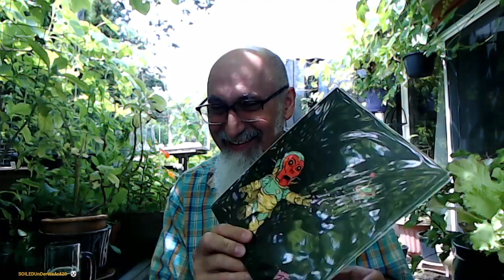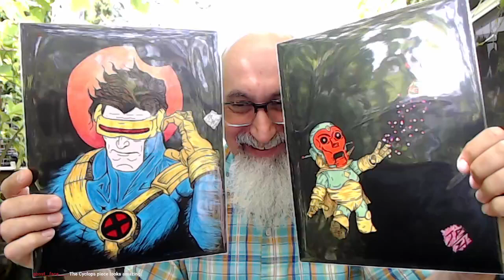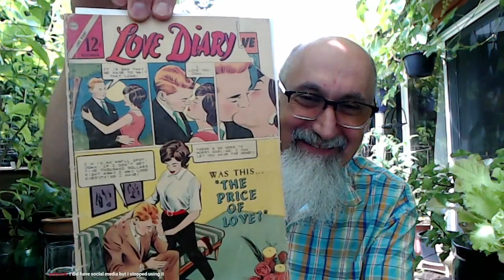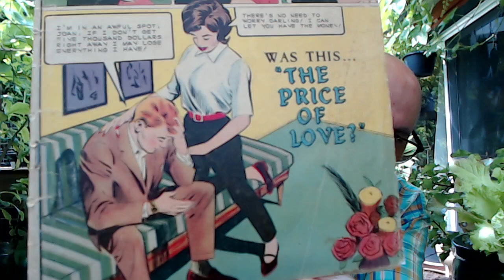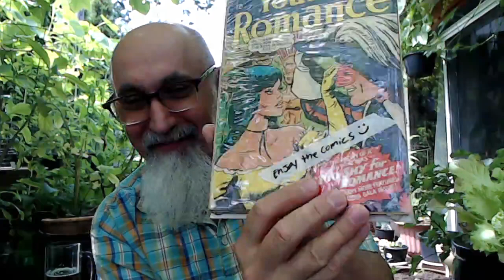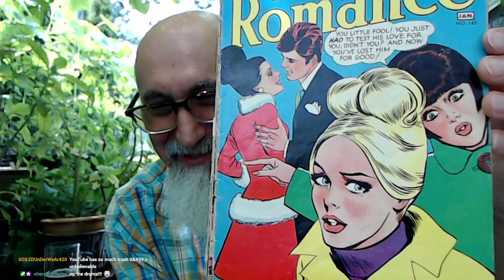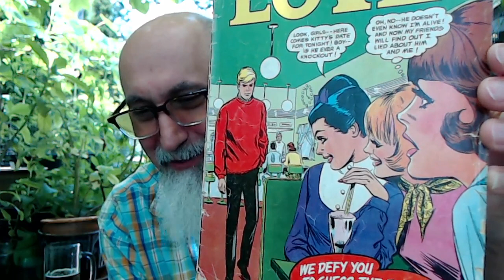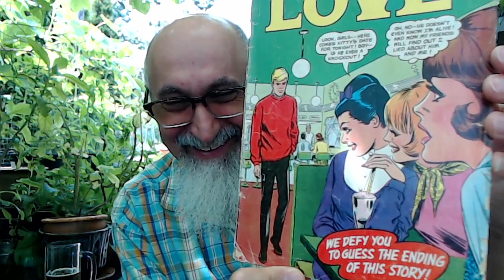Comics Care-Package: Comic Book Haul #64 [ASMR]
***CRYPTO***
▶️ As well as Cryptocurrencies:
Bitcoin (BTC): 1Peam3sbV9EGAHr8mwUvrxrX8kToDz7eTE
Bitcoin Cash (BCH): 18KjJ4frBPkXcUrL2Fuesd7CFdvCY4q9wi
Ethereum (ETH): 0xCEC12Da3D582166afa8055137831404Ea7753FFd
Ethereum Classic (ETC): 0x348E8b9C0e7d71c32fB2a70DcABCB890b979441c
Litecoin (LTC): LLak2kfmtqoiQ5X4zhdFpwMvkDNPa4UhGA
Dash (DSH): XmHxibwbUW9MRu2b1oHSrL951yoMU6XPEN
ZCash (ZEC): t1S6G8gqmt6rWjh3XAyAkRLZSm9Fro93kAd
Doge (DOGE): D83vU3XP1SLogT5eC7tNNNVzw4fiRMFhog
Bitclout: BC1YLinv7tYLFyNQDeB2uWiqXVTUtWQGYHreXxELq5F75oxrDgk8HYb

Peace.

chycho

Peace,

chycho